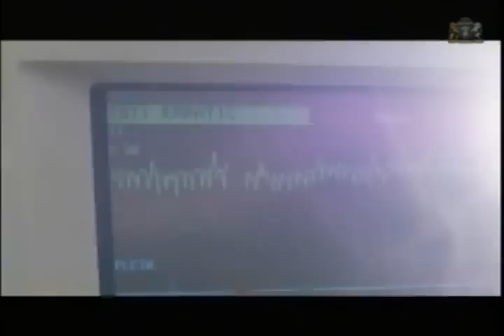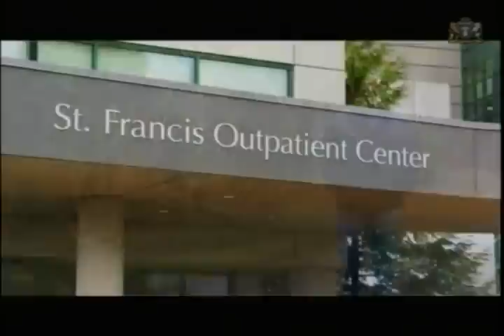Man Dies And Meets Jesus Christ In Heaven - SearchTheLord